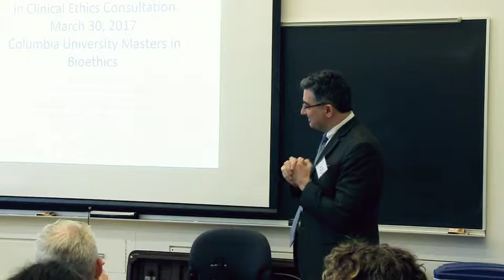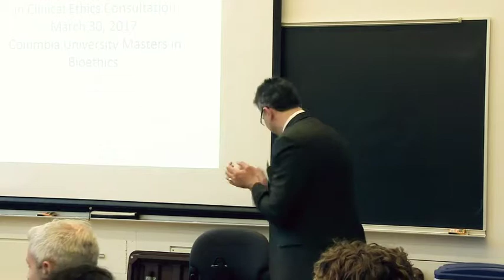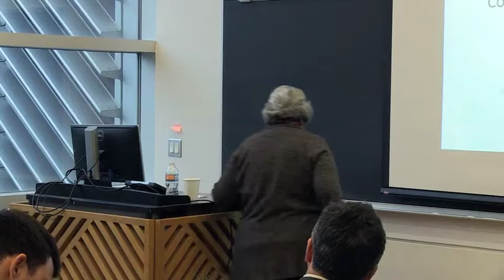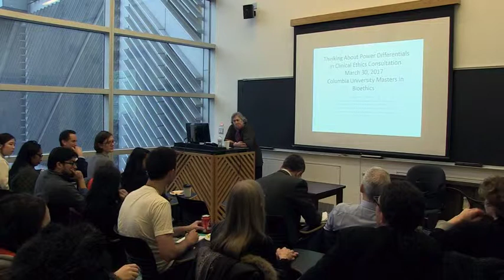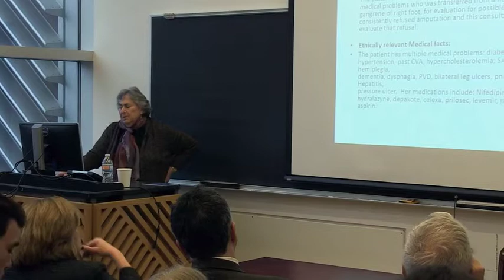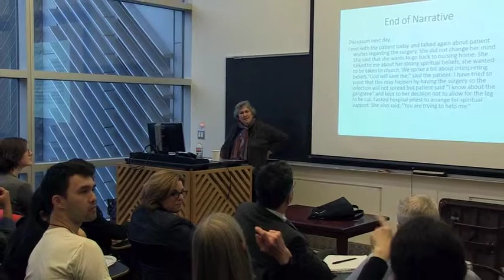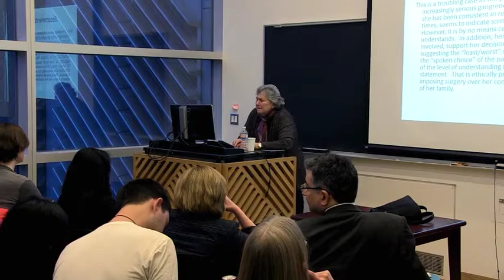Power Differentials in Clinical Bioethics Consultations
Nancy Neveloff Dubler, LL.B., professor and ethics consultant discusses power differentials in clinical ethics consultations in this event.

Speakers

Nancy Neveloff Dubler, LL.B., Professor Emerita, The Albert Einstein College of Medicine/Montefiore Medical Center; Consultant for Ethics, New York City Health + Hospitals; Adjunct Professor, Division of Medical Ethics, NYU Langone Medical Center

SPS Bioethics Program Overview:

The Bioethics program at Columbia University’s School of Professional Studies covers issues concerning the ethical, legal, and social implications of advances in biotechnology and biomedicine are increasingly arising both in the United States and abroad. From stem cell research to healthcare reform, these topics involve critical dilemmas at the intersections of law, society, culture, public policy, philosophy, religion, economics, and history.

Scientists, healthcare providers, and policy-makers confront how to approach these complex questions, yet scientific and technological advances have far outpaced our ability to understand or make key decisions about these issues.

The Master of Science in Bioethics, part of Columbia University’s Programs in Bioethics, which also include an Online Certification of Professional Achievement and Online Noncredit Courses, grounds students in historical, philosophical, legal, and social-scientific approaches and models to address bioethical challenges. The program prepares students to work in various capacities within this new and ever-growing field, and includes a concentration in global bioethics – the first of its kind in the United States.

Choose Options Online and On Campus

The program may be taken on a part-time or full-time basis, and students have the option of enrolling on Columbia’s campus in New York or online.

Online students use a highly collaborative and interactive social learning platform to connect with their instructors and fellow students. All online courses have weekly live web classroom meetings with their professors to enable dynamic interaction around course content. Additionally, students participate in discussion groups, collaborative and independent coursework, interactive forums, and prerecorded videos.

Our programs are designed for maximum flexibility, and students enrolled on campus or online have access to rigorous coursework, world-class instruction by Columbia faculty, career and professional development, and personal feedback on written assignments.

Depending on your interest and schedule, on-campus students may also take courses online. International students on a student visa who were planning to do so may only enroll in one online class each semester.

Switching between on-campus and online is possible. If you enroll in the online format, you can switch to the on-campus format after your first semester with administrative approval.

Note: International students who are interested in switching from online to on campus should consult with us about visa and other requirements as soon as possible in their decision making process. They will also need to consult with ISSO for detailed information related to visa requirements and CPT (Curriculum Practical Training) eligibility.